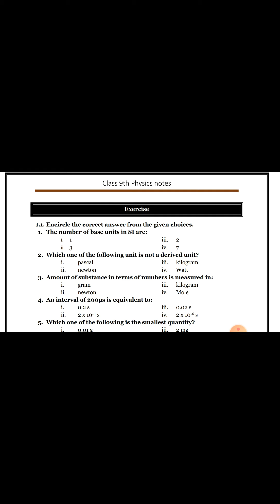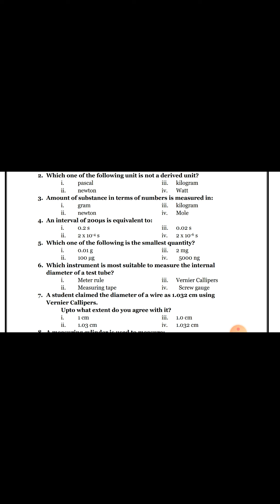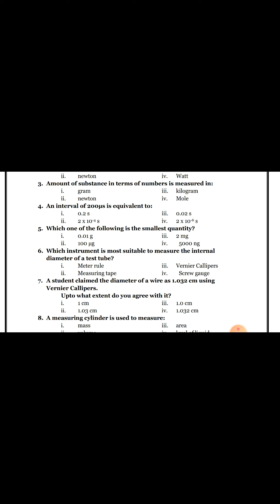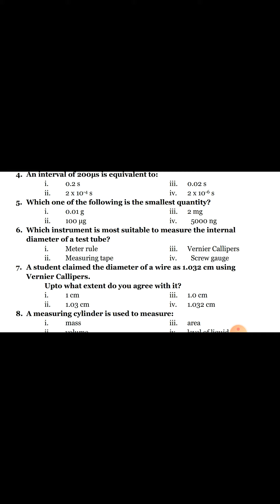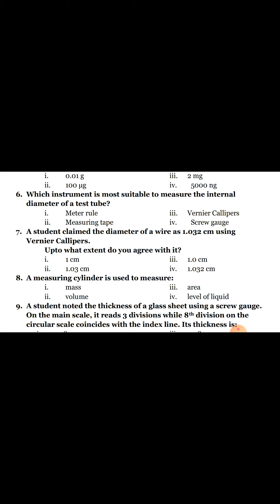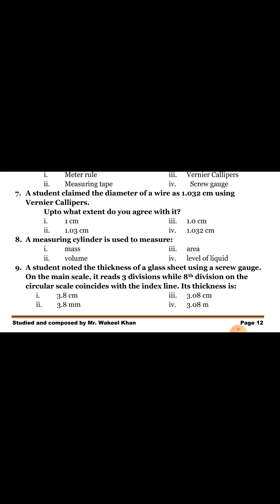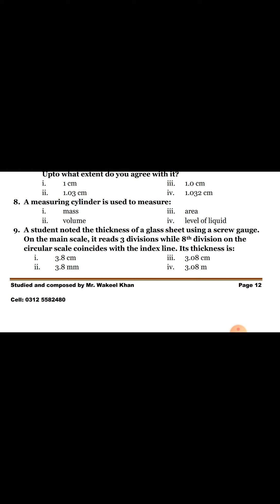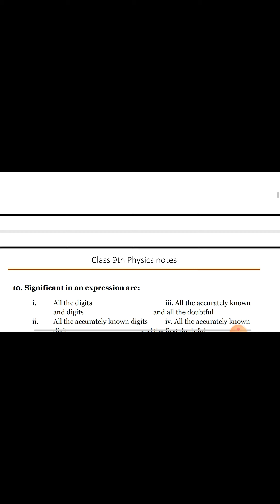EXERCISE OF UNIT NO.1 CLASS 9TH LECTURE NO.8A